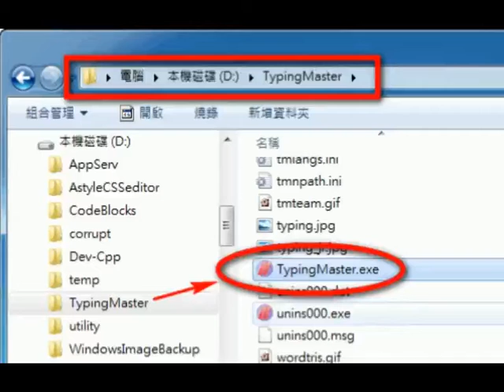Typing Master 英文打字練習/測驗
英文打字：網上挑戰